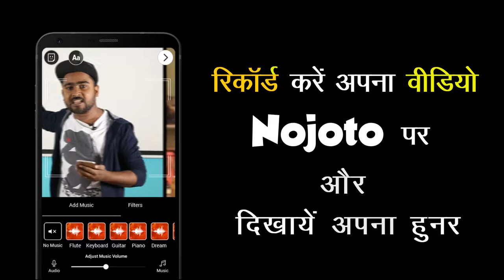Standup Comedy by Raju Kumar